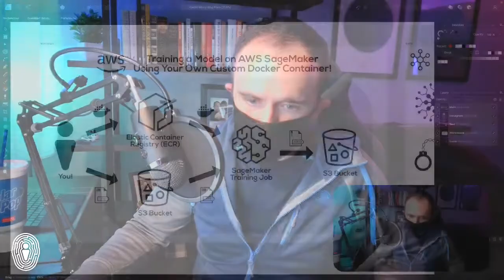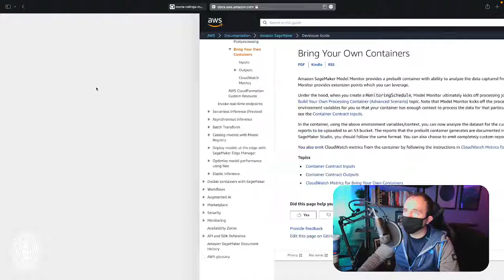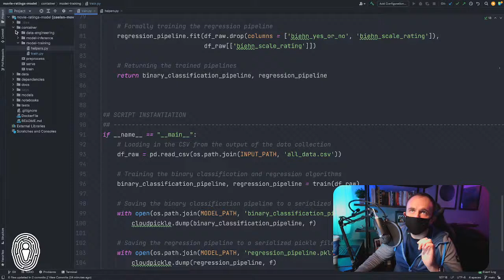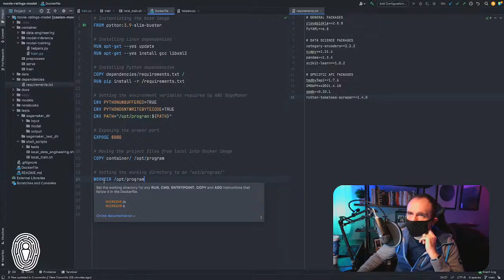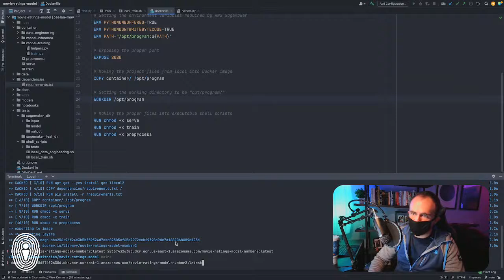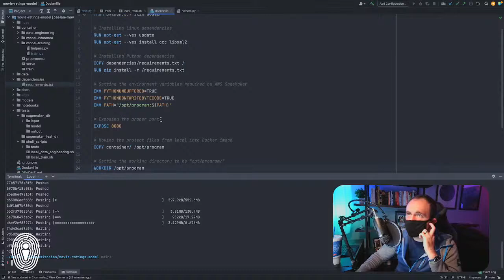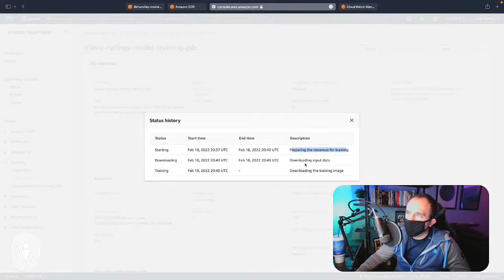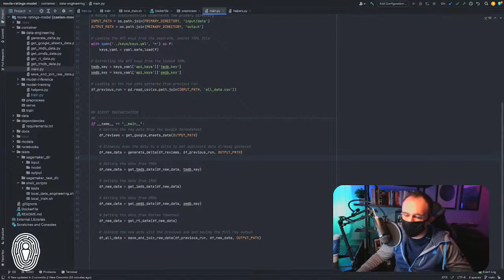Live Stream: Training Our Movie Ratings Models Using AWS SageMaker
Hello there friends! Super sorry for the delayed notification. We will be doing a livecoding session today, and in today's session, we'll cover how to train our movie ratings models using a custom Docker container on AWS SageMaker. See you in a few hours at 2:00pm CST!